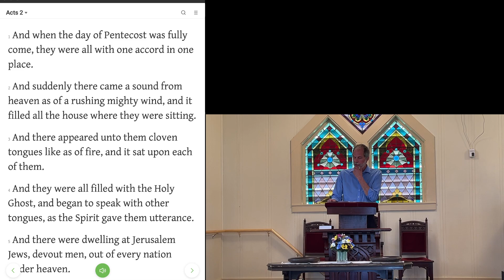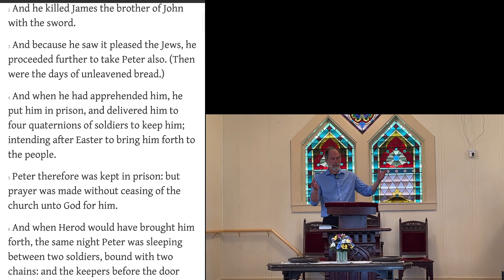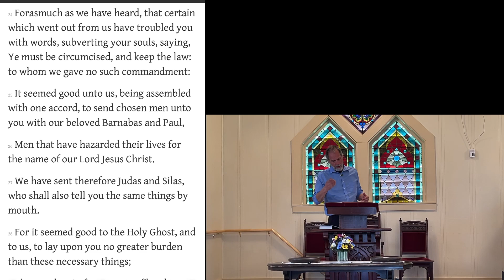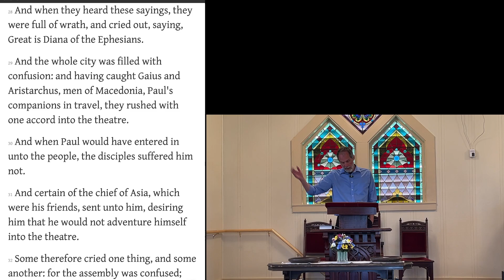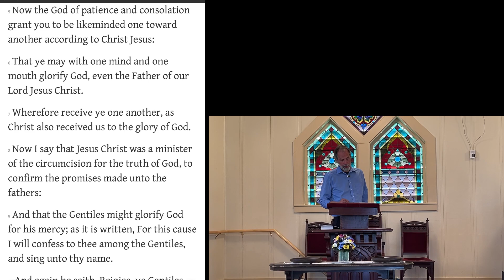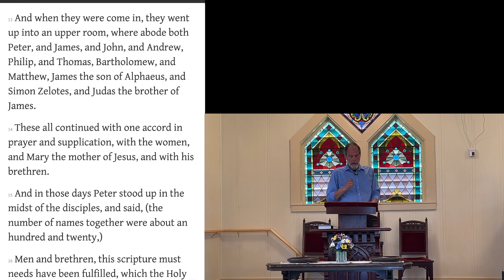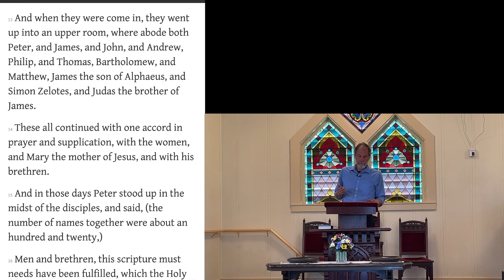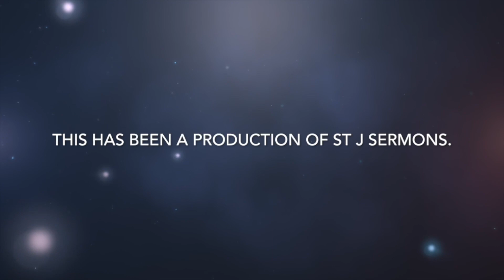An Idea For Our Time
Today's Sermon is brought to us by Jim Kendall.

Watch to learn more about love, God or just to listen to today's saturdaythoughts.